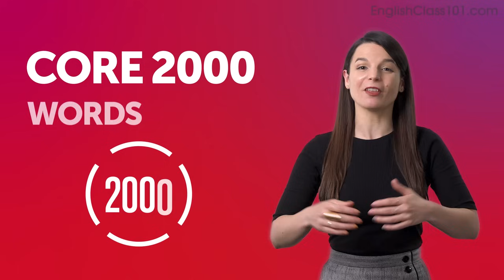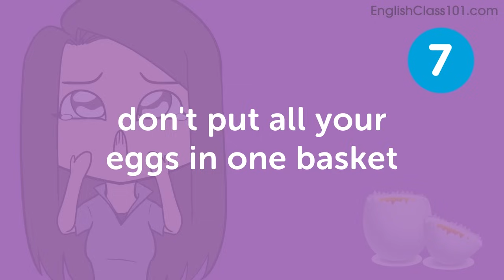Learn the Top 10 Food and Drink related idioms in English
In this series, we teach you English words and expressions for everyday life that you must know if you're a an absolute beginner.